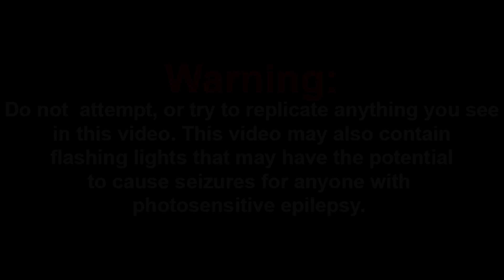SMG4: Mario's Illegal Operation REACTIONS MASHUP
Special thank to...All